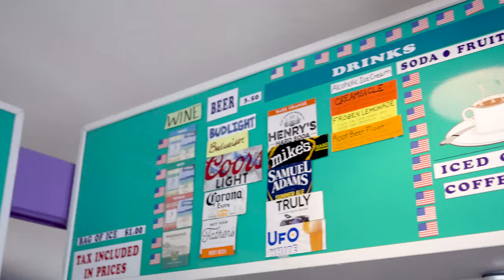Lake Winni 2019 Final